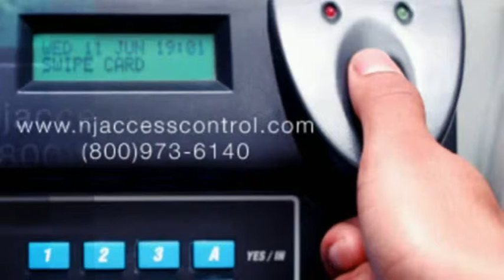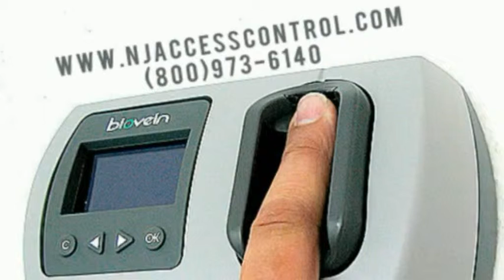New Jersey Access Control Reader System (800)973-6140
New Jersey Card Access Control  services Company

To Get the Access control reader system services and more services simply turn on the (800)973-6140 and see the video with full instructions .

New Jersey offers a large selection of access control card readers available in single, dual and biometric system. Find proper product support guides to our well experienced servicemen. You can compare and find hundreds of access control readers from our store with the proper instructions. Access card readers are an important component of the security to control the access of peoples.

You can get the benefits of these services in the different cities of New Jersey with the fair prices, fast and easy!

Hoboken
Livingston
Millburn
Verona
Port Reading
Sewaren
Springfield
Closter
Cranford
Sparta Township
Morris Plains
White Meadow Lake
Nutley
Cranford